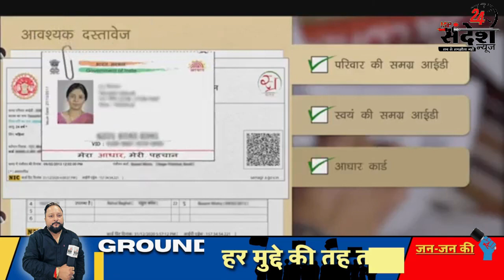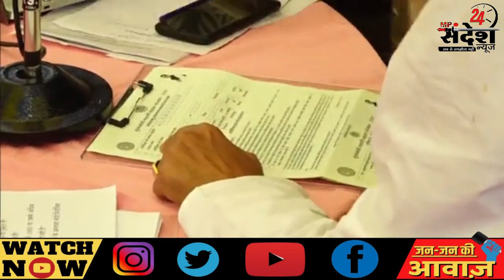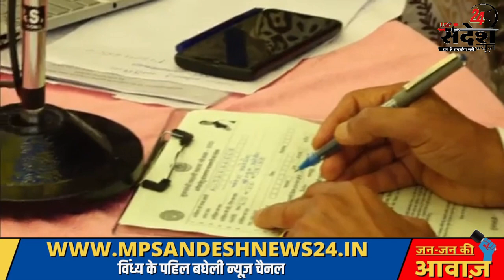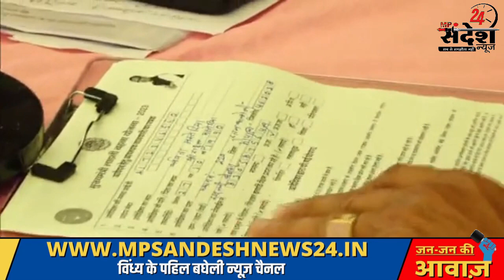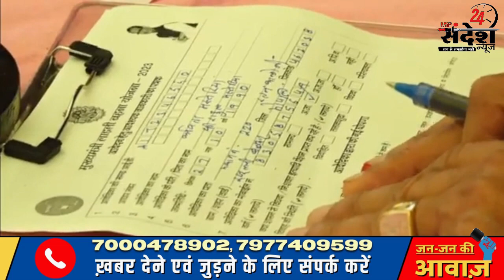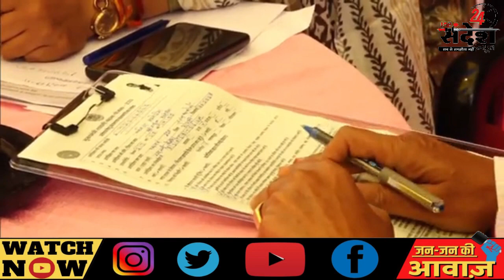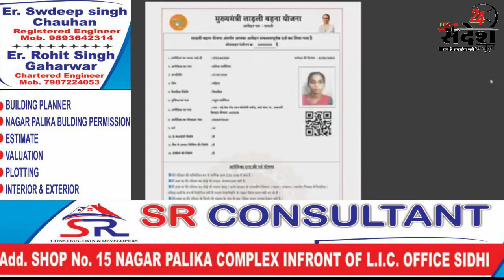MP महिलाओं पर सीएम ने बरसाए फूल मुख्यमंत्री लाडली योजना का शुभारंभ पहला फॉर्म शिवराज मामा ने खुद भरा